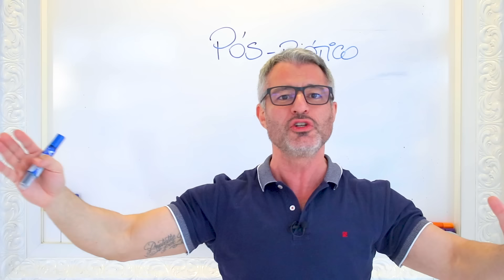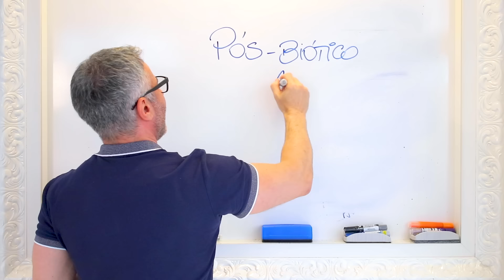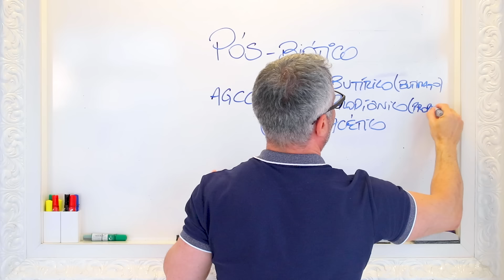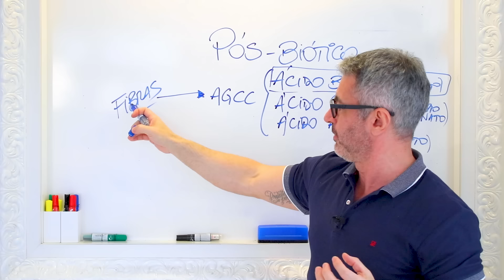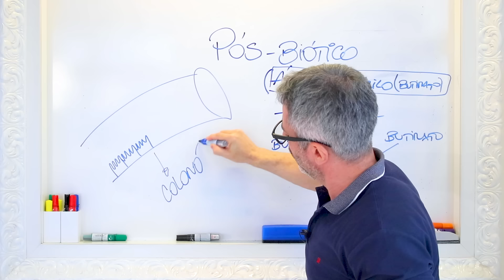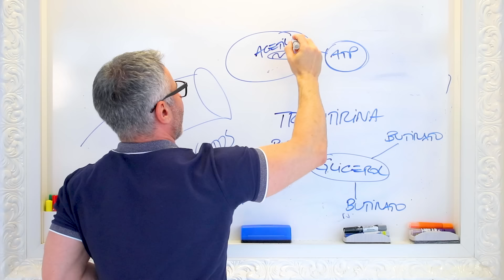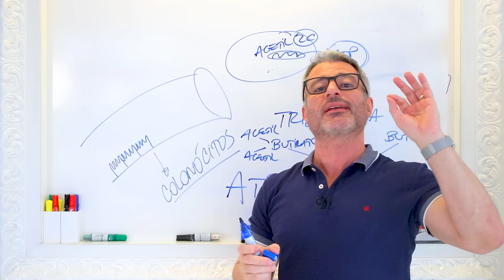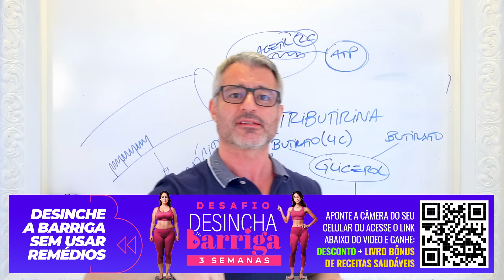PÓS-BIÓTICOS: o que são e para que servem?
👉 Convido você a participar do Desafio Desincha Barriga e melhorar sua saúde intestinal